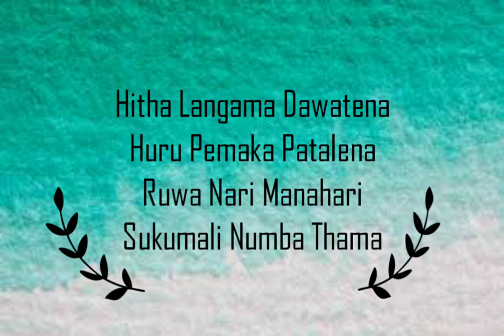Manike Mage Hithe | Short Cover | Sushmita Mukherjee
Short version of Manike Mage Hithe :)

Lyrics :

Manike Mage Hithe Muddle Nura
Hangum Yawi Awilewi
Neriye Numbe Nage Mage Neth Eha
Meha Yawi Sihiwewi,

Ma Hitha Langama Dawatena
Huru Pemaka Patalena
Ruwa Nari Manahari

Original Song Credits :

Song: Manike Mage Hithe
Singer: Yohani & Satheeshan
Lyrics: Dulan ARX (Dulanja Alwis)
Director: Pasindu Kaushalya
Music Label: Yohani